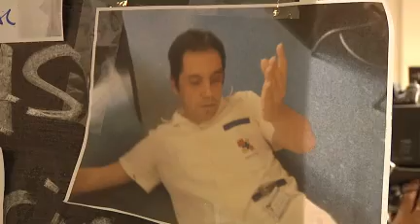ASSE niega malos tratos del director del hospital Español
Los funcionarios denunciaron agresiones y resolvieron ocupar el hospital.